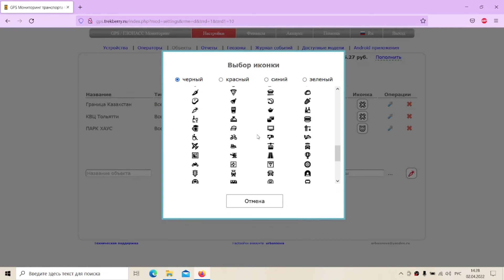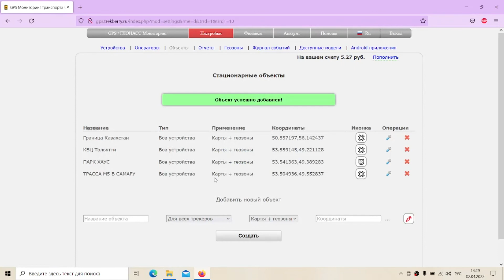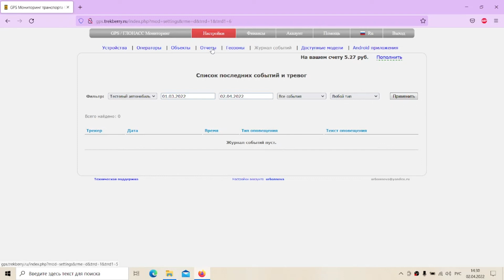Сервер мониторинга транспорта TREKBERRY Контроль геозон, датчиков, скорости, пропажи из сети и др.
Attention! This is all just my personal opinion and should not be followed or acted upon. It is not a recommendation, is not an analytical or statistical data. It does not constitute individual investment advice. The author is not responsible for the content and meaning of the video.
Looking for partners or staff, join me in the social. network for entrepreneurs
With Alfa-Bank, you can receive 8% on the balance and 2% cashback on everything and up to 33% from partners with a free debit Alfa-Card every month. Delivered wherever convenient, you can order at my
With Alfa-Bank, you can receive 8% on your balance and up to 9% cashback in miles with a free Alfa Travel debit card every month. Delivered wherever convenient, you can order at my
Connect to the monitoring server:
Alfa-Bank has a promotion: if you order a credit card for 100 days without% using my link, you will receive free service for a year. And the card will be delivered wherever convenient.
Alfa-Bank launched a promotion: they give 8% on the balance, cashback on everything or a discount on service to everyone who orders any card via the link.
Do you want to receive 50% of the exchange profit for recommendations? Then you are here, follow the link and get access to the international system, all payments are in dollars, my
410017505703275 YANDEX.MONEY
To develop the channel and purchase materials
BONUSES BELOW
FREE BTC
Telegram chats for integrators, developers, and who are just interested:
Chat about VEGA ABSOLUTE